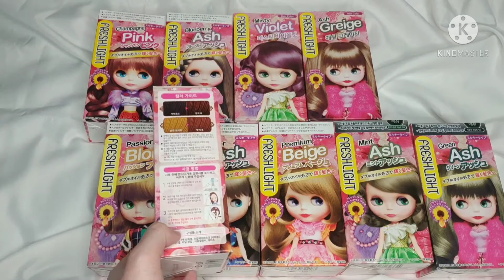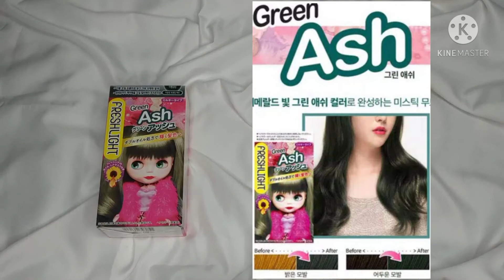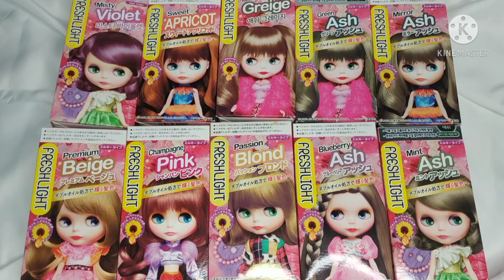Freshlight Hair Color Milky type Review & Cara pakai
Pewarna rambut Freshlight memberikan anda pilihan untuk mewujudkannya. Ada delapan minyak pelembab masuk ke dalam rambut dan memperbaiki rambut rusak.Perawatan pasca pewarnaan dengan silk luster memberikan kelembaban dan kilau pada rambut yang telah diwarnai serta memperbaiki yang rusak. Anda juga dapat memanjakan diri anda dengan warna hijau apel dan kesegaran aromanya.

Milky type = cream type (cara aplikasi seperti semir rambut biasa ya)

Original 100% japan import from Korea
Bs scan barcode ya utk keaslian produknya.. gomawooo.. yeahhh

Toko shopee:
Annyeong.Market / Dabongsiyoon